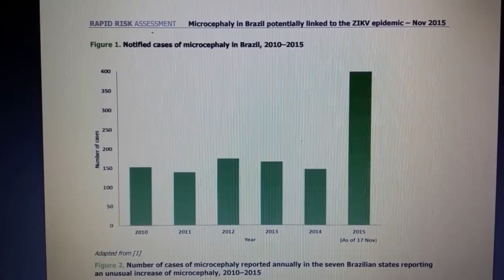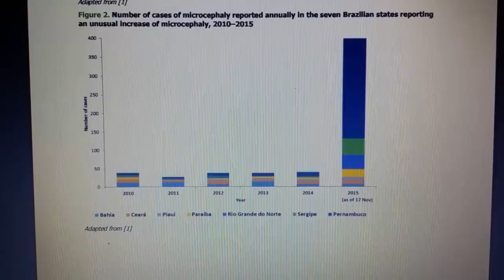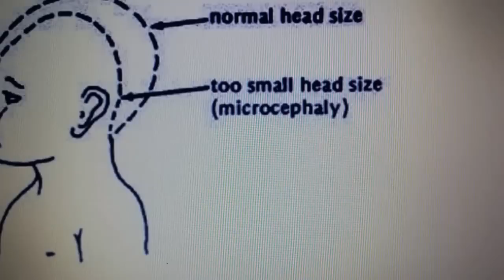ALERT: ZIKA VIRUS IN THE U.S./GENETICALLY MODIFIED MOSQUITOS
NOW( WHO) IS SAYING UP TO 4 MILLION IN AMERICA COULD BE INFECTED WITH THE ZIKA VIRUS IN 2016

 MILLIONS OF GENETICALLY MODIFIED MOSQUITOS WERE RELEASED IN BRAZIL AND THE CAYMAN ISLANDS IN 2012

ARTICLE FROM YESTERDAY: THE COMPANY SAYS BRAZIL GAVE THEM PERMISSION TO RELEASES THE MOSQUITOS IN APRIL 2015, SO WHO GAVE THEM PERMISSION IN 2012?

ZIKA VIRUS STATS, AND GRAPHS IN BRAZIL